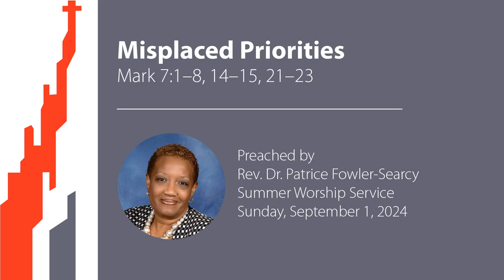Misplaced Priorities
The Rev. Dr. Patrice Fowler-Searcy preaches from Mark 7:1–8, 14–15, 21–23, and delivers her sermon, titled "Misplaced Priorities" during East Liberty Presbyterian Church's Summer worship service on Sunday, September 1, 2024.